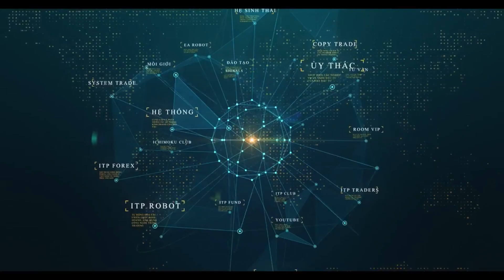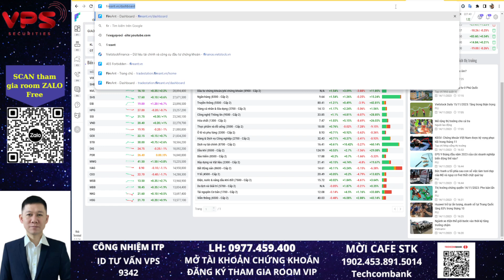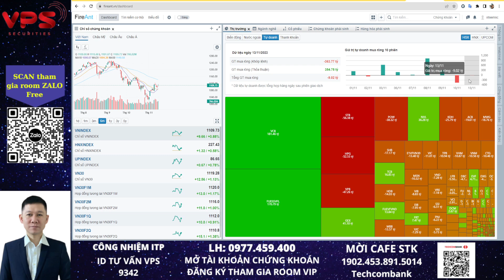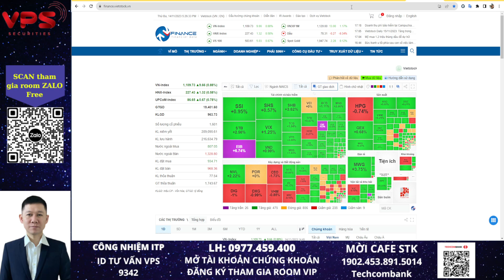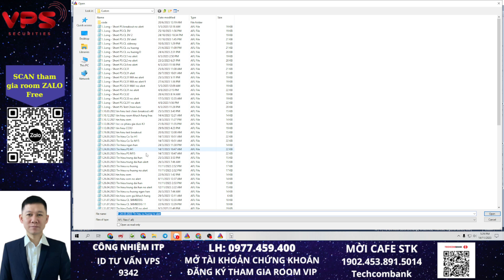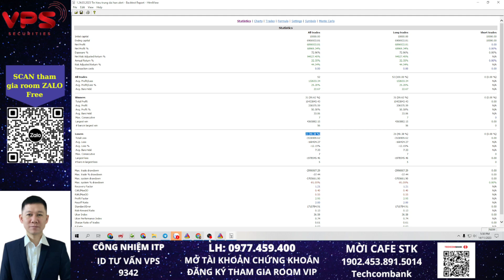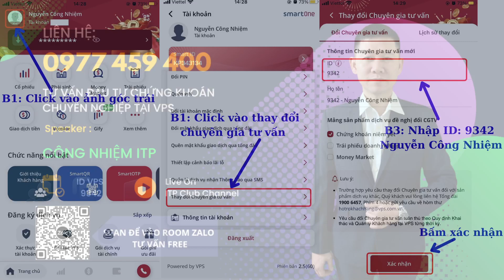Bản tin chứng khoán hôm nay | Phân tích cổ phiếu tiềm năng | Nhận định thị trường và VNINDEX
Trong video bản tin chứng khoán hôm nay Công Nhiệm sẽ đưa ra những quan điểm nhận định của cá nhân về thị trường chung, phân tích những cổ phiếu có tín hiệu mua bán trong ngày hôm nay và phân tích những cổ phiếu tiềm năng để giới thiệu cho anh/chị những cơ hội để tham khảo đầu tư cũng như tránh rủi ro với những cổ phiếu có tín hiệu bán ngắn hạn. Video là nhận định trong ngày 14/11/2023 nên chỉ có thể tham khảo đầu tư trong thời gian ngắn hạn.

Thị trường chứng khoán là những quyết định đầu tư mang yếu tố thực chiến cả ở chiều mua và chiều bán. Mỗi cá nhân cần tự đưa ra quyết định đầu tư dựa trên những tiêu chí đầu tư khác nhau. Vì vậy những chia sẻ về những cổ phiếu có tín hiệu mua bán và phân tích cổ phiếu tiềm năng chỉ mang yếu tố tham khảo. Anh/chị cần tự chịu trách nhiệm với những quyết định đầu tư của bản thân để có thể hành động mua bán đúng để tìm kiếm lợi nhuận trên thị trường chứng khoán này. Chúc anh/chị đầu tư chứng khoán hiệu quả.